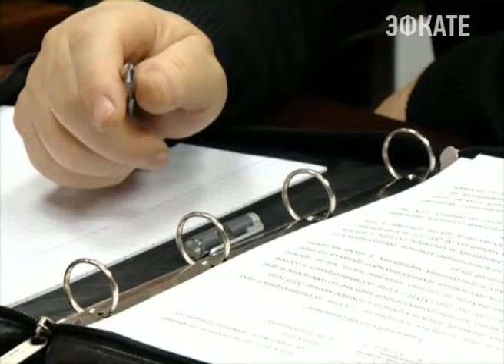Система оплаты проезда в общественном транспорте Сочи изменится. Новости Сочи Эфкате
Правда пока не везде, а лишь в Красной Поляне, и это будет эксперимент. Дать ему старт городские власти планируют уже до конца этого года.
Сочи. Новости.
Телеканал Эфкате.